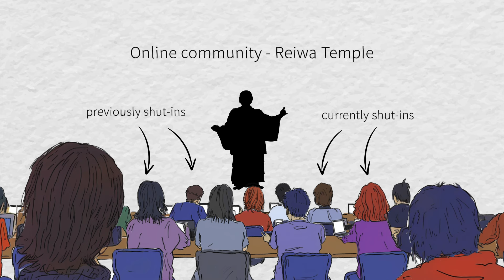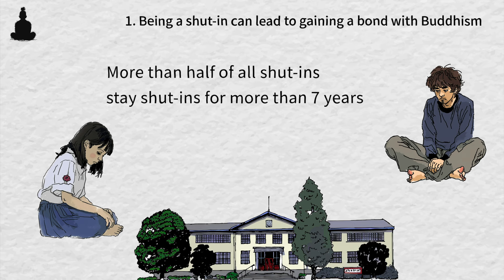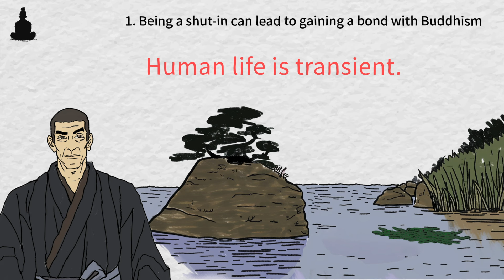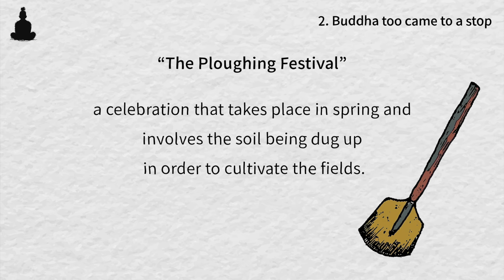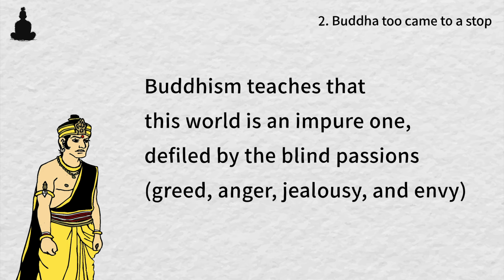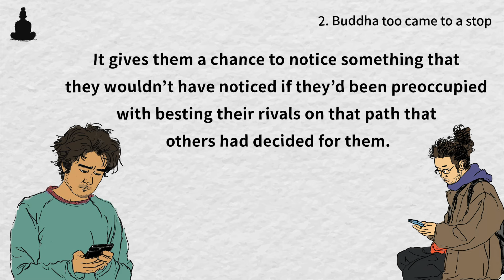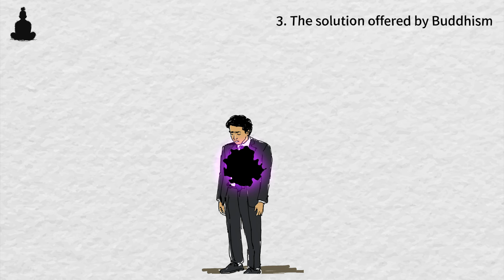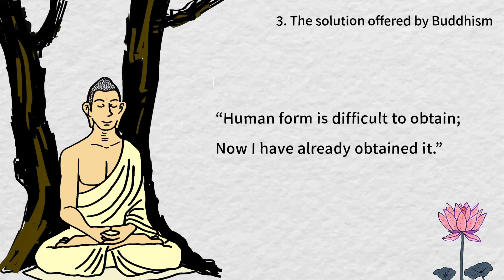From Isolation to Enlightenment: Buddhism's Message for Shut-Ins or Hikikomori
My channel offers a clear and systematic approach to learning about Buddhism.

Topics:

1. Being a shut-in can lead to gaining a bond with Buddhism
2. Buddha too came to a stop
3. The solution offered by Buddhism

I will update you on the latest videos, messages from Buddhist teachers, and free learning materials.

[BTH0077]